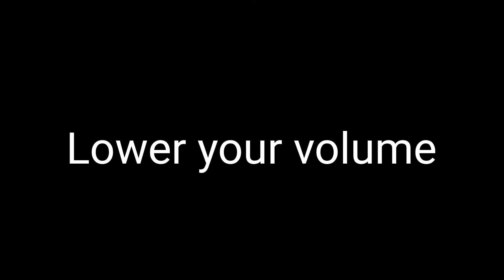Fortnite tryhards now......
yeah idk what to upload
im trying alright